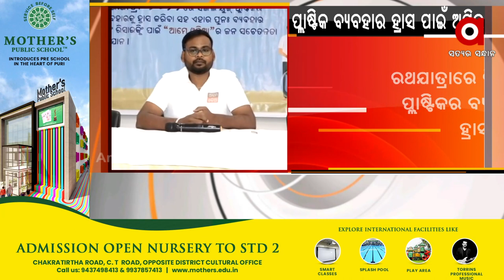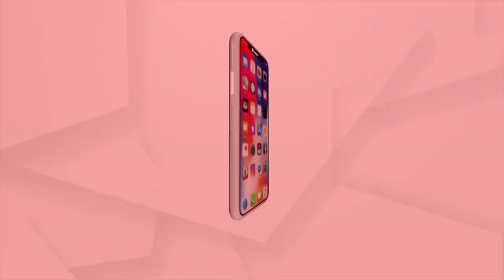Appeals to reduce plastic use